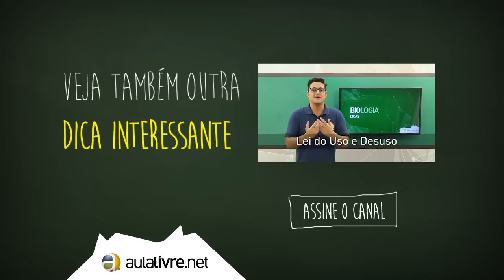Dica dos Professores - Filosofia - Maquiavélico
Dica de Filosofia sobre Maquiável.

Então acesse nosso site e fique ainda mais preparado com nosso curso completo VestEnem